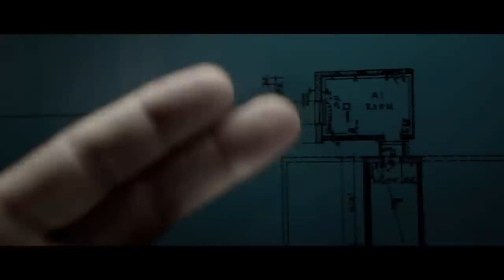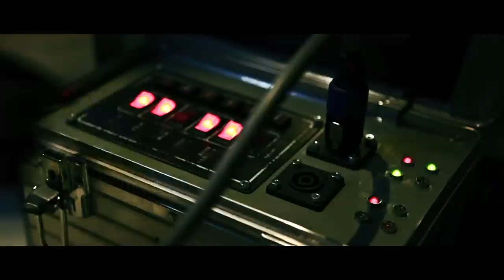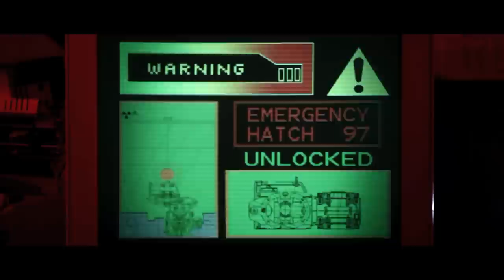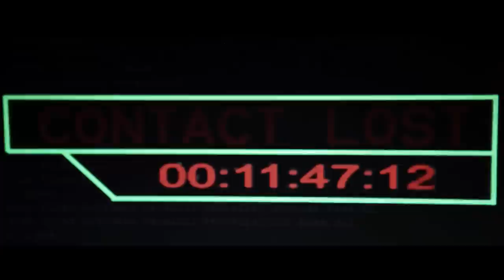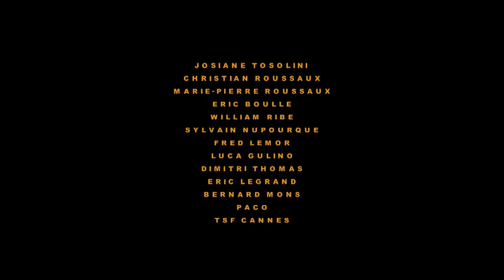THE AFTERMATH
Produced by : Farcaster Films

Directed by : Greg Tosolini

Director of photography : Ludovic Roussaux

Original music by : Julien Diaz

Sound Director : Stephane Blanchardon

Edited by : Sophie Daniels

Starring : Darcy Ruscio , Guillaume Clement , Michael Macqueen